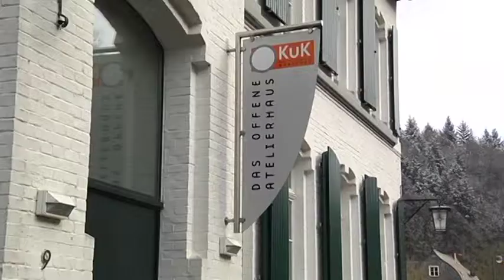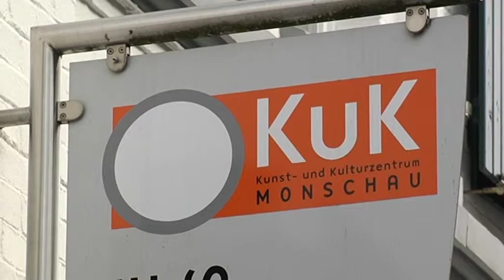Das Istanbul des Fotojournalisten Ara Güler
Ara Gülner zählt zu den wichtigsten Fotografen weltweit. Das KuK in Monschau präsentiert 131 Bilder von Istanbul, die der Künstler in den 1950er und 1960er Jahren gemacht hat.